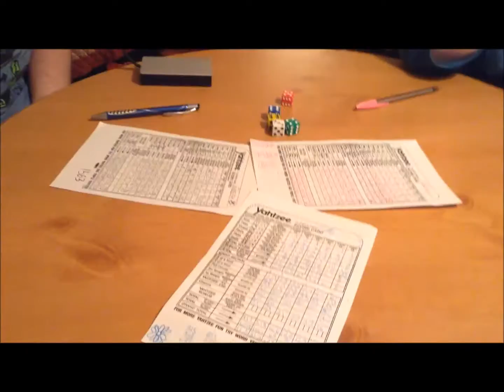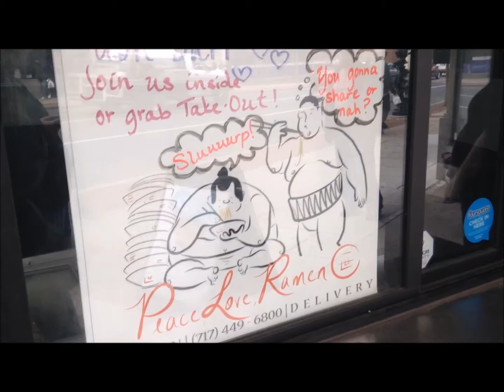Our Adventures! (Road Trip Vlg)